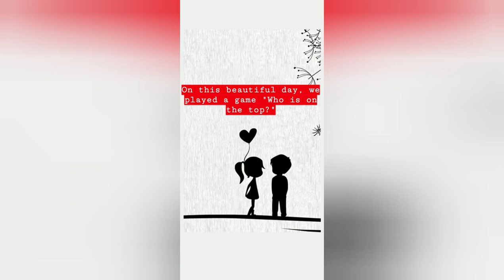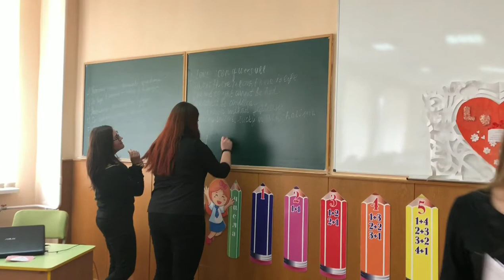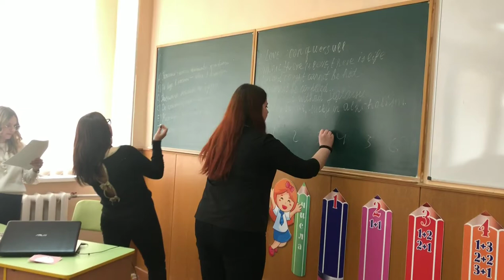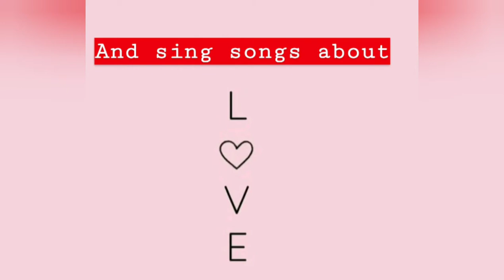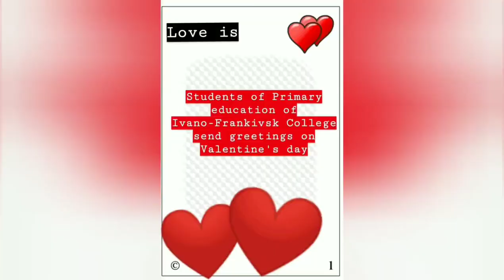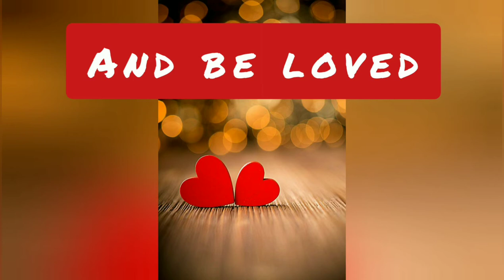St Valentine ПОАк-34-5_2020